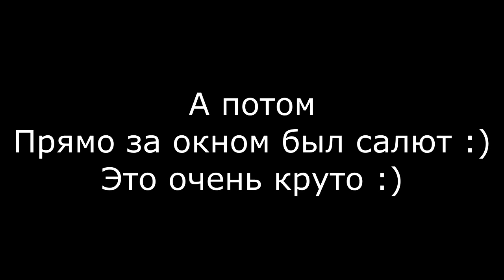Небольшой фрагмент с новогоднего стола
Это был новый год :) Мы сидели за столом и собирались праздновать. А уже потом, когда мы убрали стол, там за окном ещё и салют был. Причём это было прямо напротив нашего окна в зале :))) ^_^ Очень удобно кстати ;)